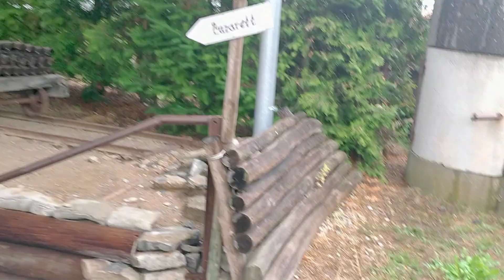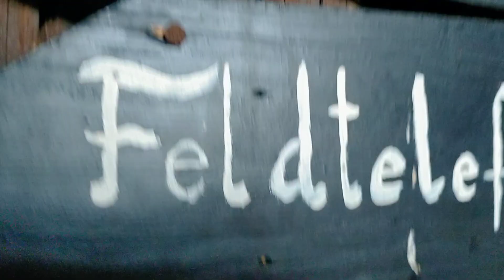WO1 Germany trenches cool to see